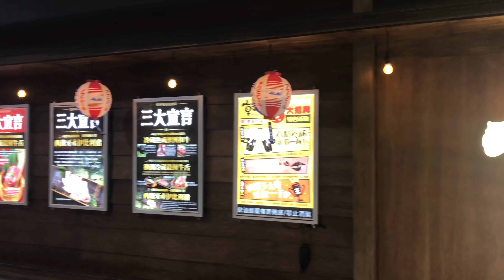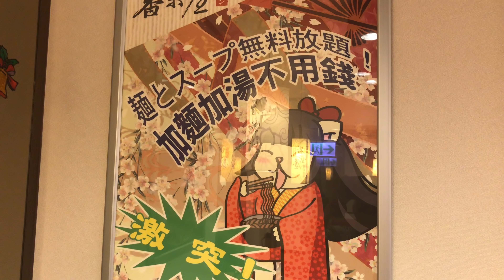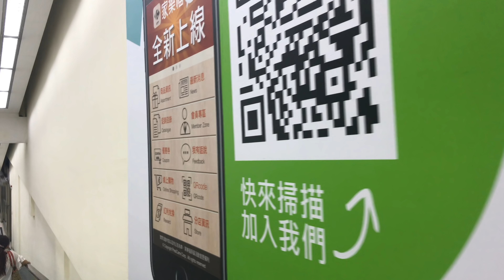老闆，來碗便宜又大碗的豬排拉麵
家樂福 番樂屋安平店
地址： 700台南市中西區中華西路二段16號